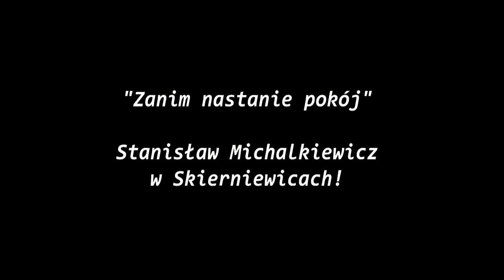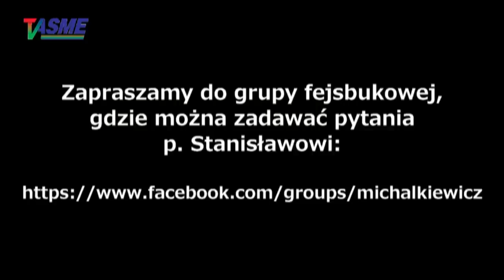Jakże prorocze słowa Stanisława Michalkiewicza o najnowszej historii Polski, Europy i Świata!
Wykład Pana Stanisława Michalkiewicza "Zanim nastanie pokój", wygłoszony w lutym w Skierniewicach, ale jeszcze przed napaścią putinowskiej rosji na Ukrainę!